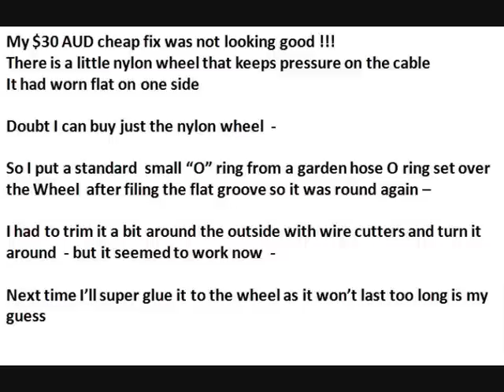Replace power aerial in VY Commodore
VY commodore power Aerial was not working .Took me best part of a day to sort it out. Next time would be quicker now I know what to do . It's not as good as a replacement new one but happier to spend $30 at this stage with Repco rather than $190+ for a new one. At least now it can go through a car wash without wrecking the antenna further than it already was. Repco didn't have it in stock but got it in within an hour for me which was pretty impressive. The other mob next door to them said $190 straight up with no alternative  options. - I may have another go at it as there friction gear that I think is binding too much and still causing it to drag the gears a bit although it does work.